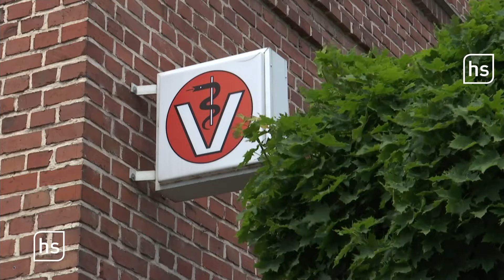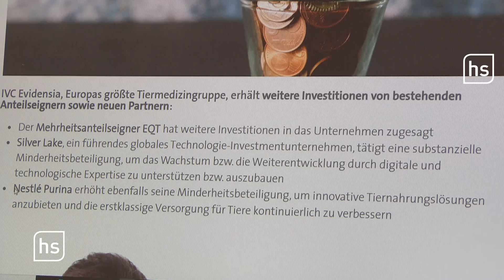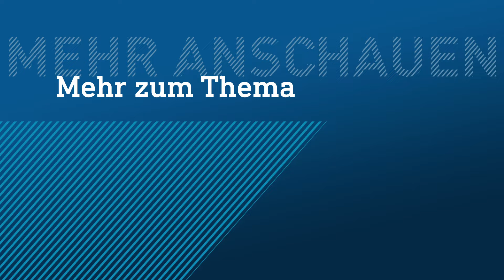Wenn die Tierarztrechnung von Nestlé kommt | hessenschau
Tierarztpraxen von Nestlé und Mars – was sich nach einer kuriosen Idee anhört, ist in Deutschland bei über 150 Praxen Realität. In Hessen gibt es 14, die von den Weltkonzernen aufgekauft wurden.

Thumbnail: dpa